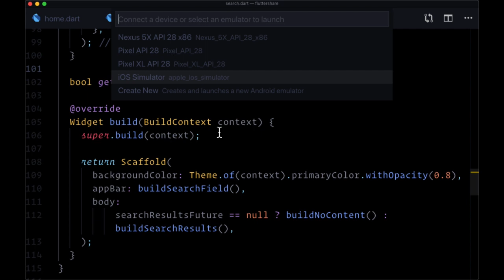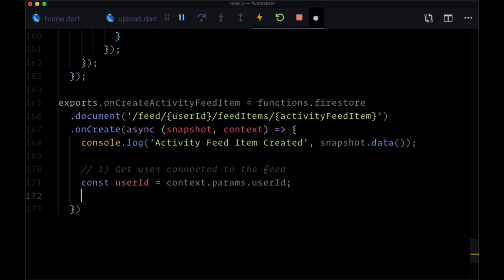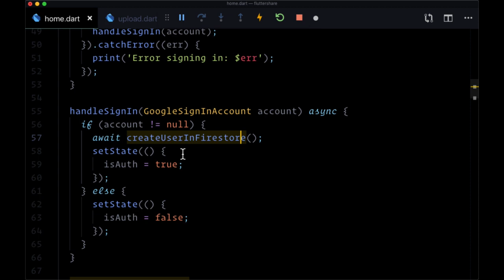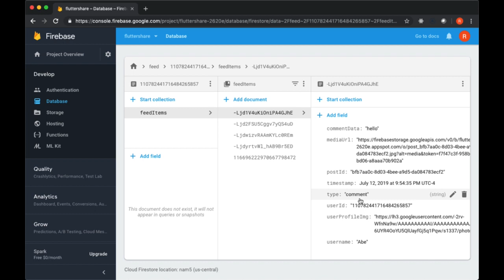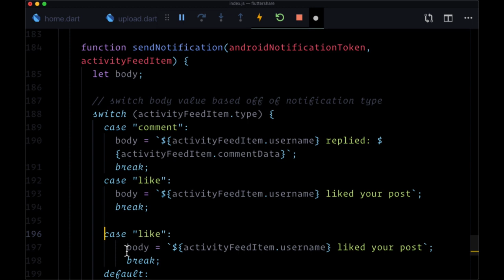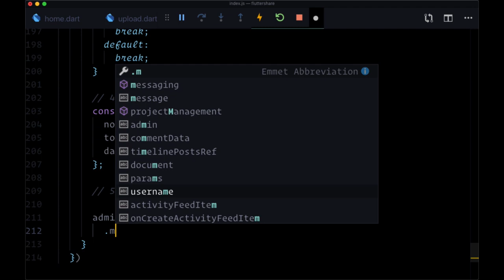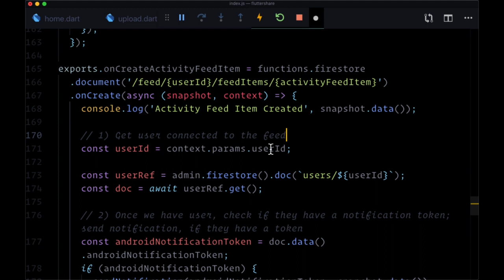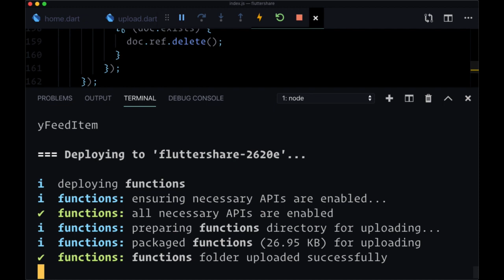#60 Sending Push Notifications with Firebase Function in Flutter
Sending Push Notifications with Firebase Function in Flutter